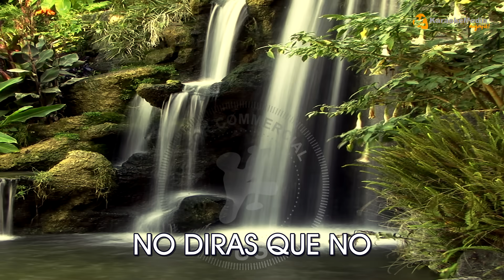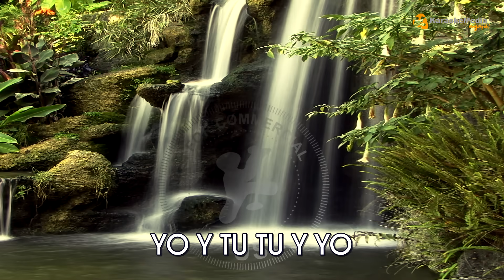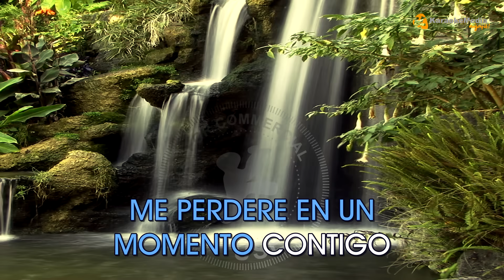Miguel Bose - Amante Bandido LETRA (INSTRUMENTAL KARAOKE)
KARAOKE "Amante Bandido" de "Miguel Bose" INSTRUMENTAL Y LETRA ✅ Karaoke POP, POP

Letra / Lyrics
 Amante Bandido - Miguel Bose

YO SERE EL VIENTO QUE VA
NAVEGARE POR TU OSCURIDAD
TU ROCIO BESO FRIO
QUE ME QUEMARA
YO SERE TORMENTO Y AMOR
TU LA MAREA QUE ARRASTRA A LOS DOS
YO Y TU TU Y YO
NO DIRAS QUE NO
SERE TU AMANTE BANDIDO BANDIDO
CORAZON CORAZON MALHERIDO
SERE TU AMANTE CAUTIVO CAUTIVO
SERE AH
PASION PRIVADA DORADO ENEMIGO
HURACAN HURACAN ABATIDO
ME PERDERE EN UN MOMENTO CONTIGO
POR SIEMPRE
YO SERE UN HOMBRE POR TI
RENUNCIARE A SER LO QUE FUI
SIN MISTERIO
SIN MISTERIO
SIN MISTERIO
CORAZON CORAZON MALHERIDO
SERE AH
HURACAN HURACAN ABATIDO
POR SIEMPRE SERE TU HEROE DE AMOR
SERE TU HEROE DE AMOR
SERE EL AMANTE QUE MUERE RENDIDO
CORAZON CORAZON MALHERIDO
SERE AH
Y EN UN OASIS PROHIBIDO PROHIBIDO
POR AMOR POR AMOR CONCEBIDO
SERE TU HEROE